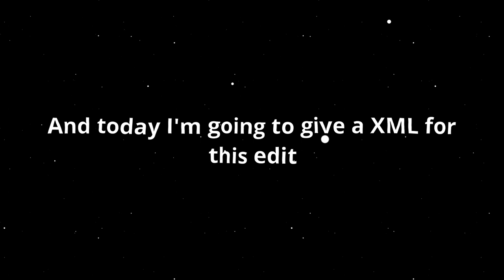King Kohli - Cowbell Goth | Ae Inspired Edit AM 👑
Hello Guys , Today I m going to provide you XML

If the link is not working go to comments 😞